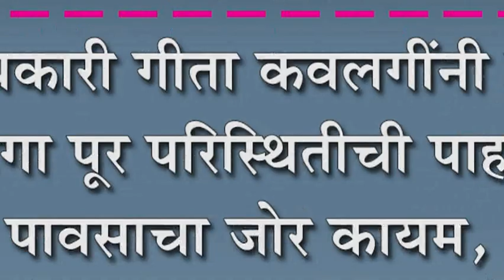प्रांताधिकारी गीता कवलगींनी केली सदलगा पूर परिस्थितीची पाहणी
प्रांताधिकारी गीता कवलगींनी केली सदलगा पूर परिस्थितीची पाहणी : पावसाचा जोर कायम, दूधगंगा पाणी पातळीत २ फुटाने वाढ